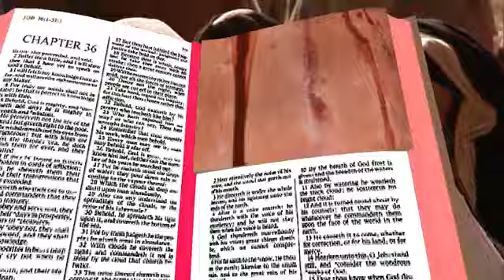Del santo Evangelio según san Juan 19, 25-34 _ Lunes 29 de Mayo de 2023.Ahí está tu hijo.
Del santo Evangelio según san Juan 19, 25-34 _ Lunes 29 de Mayo de 2023.

Ahí está tu hijo. Ahí está tu madre. / Le traspasó el costado y salió sangre y agua.